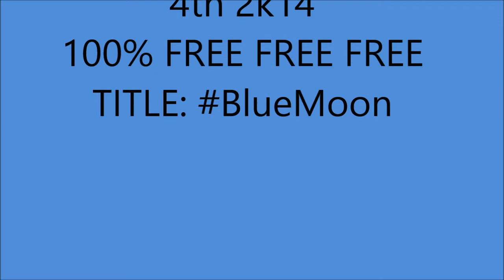That Rapper Life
Me (SPAZZ) and my friend Ki.Dogg are dropping a MixTape on the 4th of July 2k14 and it is 100% FREE so u gotta copp
this is a song from the MixTape